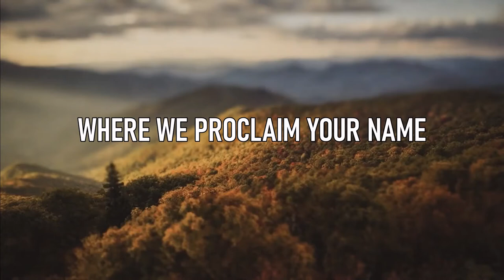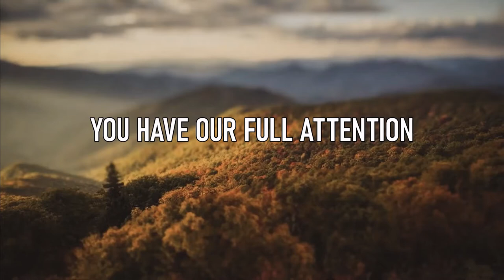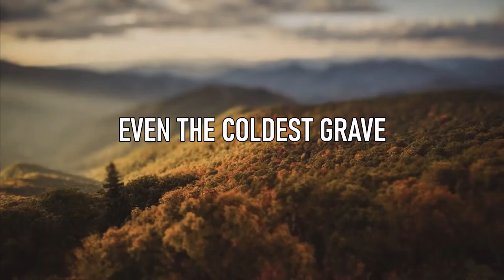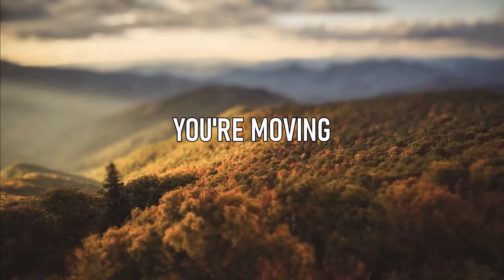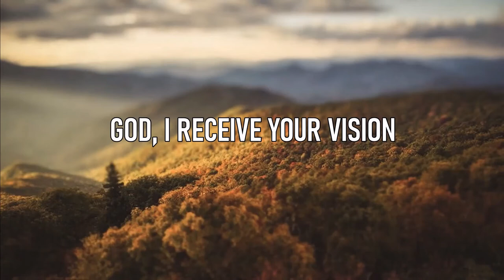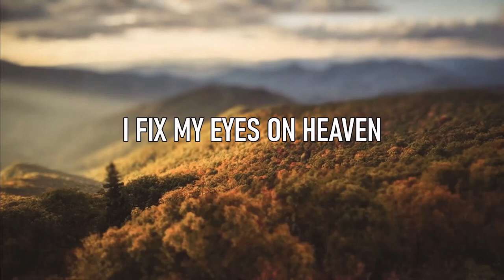House of Miracles - Brandon Lake (Lyrics)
Lyrics:
This is a house of worship
This is a place of praise
Where every demon trembles
Where we proclaim Your name

This is a house of healing
Our hearts are full of faith
You have our full attention
You have the final say

Come alive in the name of Jesus
This is a house of miracles
We bring everything to the feet of Jesus
Everything in the name of Jesus

There’s resurrection power
Your blood runs through our veins
Your Kingdom triumphs over
Even the coldest grave

I still believe You’re moving
I still believe You’re speaking
God, I believe You’re working
All things for good
I fix my eyes on Heaven
God, I receive Your vision